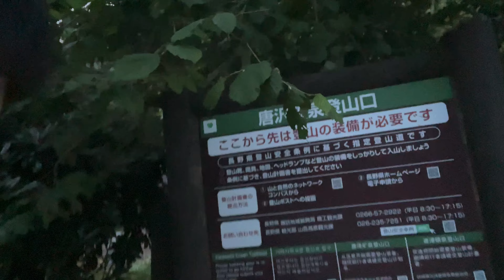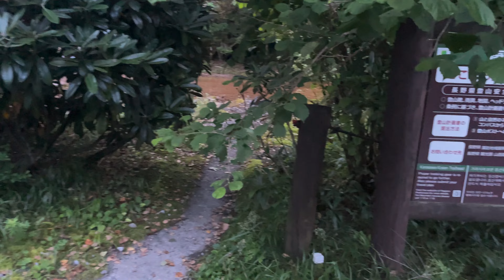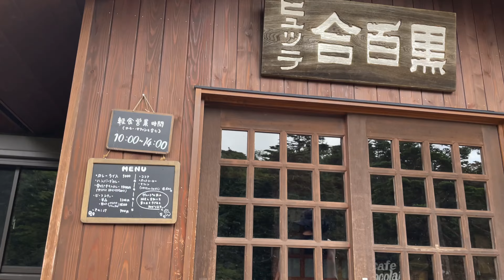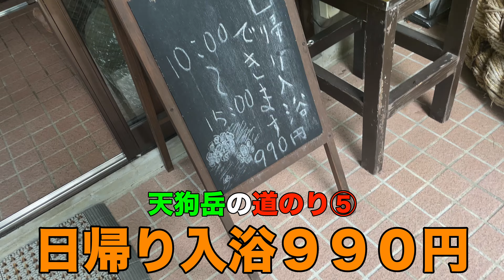【山ご飯】山頂でうどんを食べたい！【八ヶ岳】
夏が過ぎて残暑でもまだ暑い！この世界🥵

暑くて食事量も減っていませんか？？
そんな時にこそ！
うどん！
群馬県桐生名物の『ひもかわうどん』を食べてみませんか？

山でうどんを食べようとしたらー！？